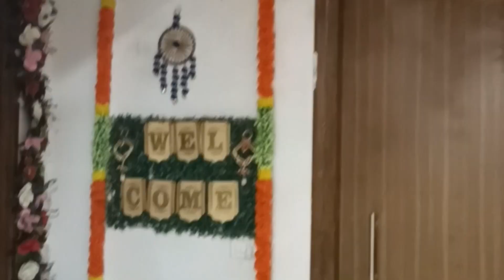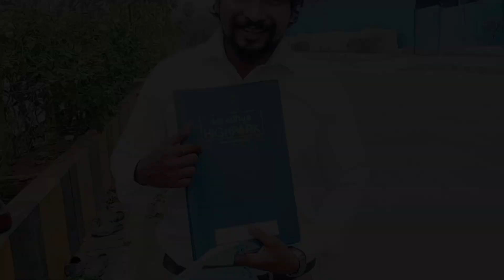royalcaribbean gave me my house 🏠 रॉयल कॅरिबियन ने दिया मुझे नया घर 🤘